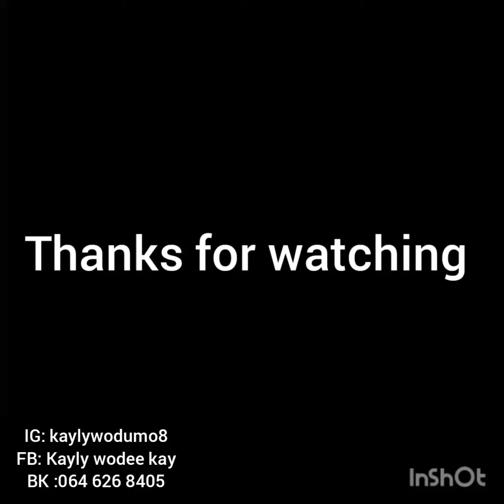busta929 ft mrjazziq ,Ladydu ,Boohle SA & Zuma Ekseni dance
@Boohle SA
@Lady du

dancer  : @kayly wodumo